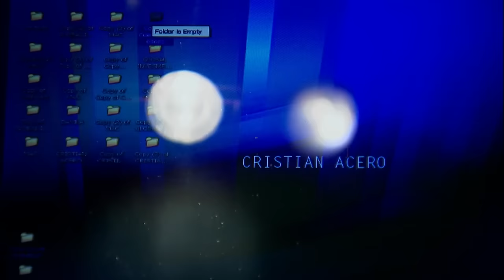Falling Angel | Episode 86 | Telemundo English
Official video of Telemundo content Falling Angel. Jimmy infiltrates himself in the Prince's organization to put a trap for 'Hierro'.

Falling Angel
Falling Angel is the lifestory of Angel who goes to live in the middle of a path of mistakes, but his biggest mistake will be falling for a forbidden woman... a love that will set his sentence.